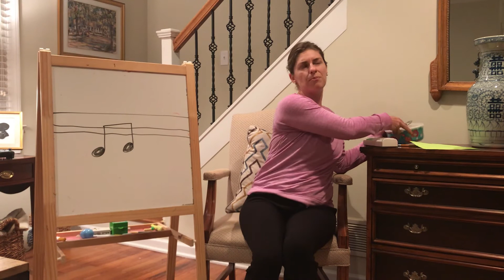Music Class: W.A. Mozart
Fun with W.A. Mozart!